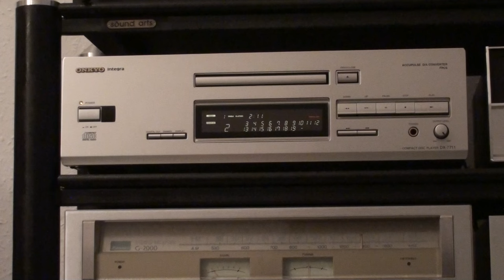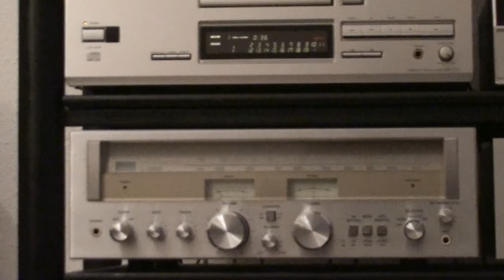Dali Lektor 1 Test I.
Dali Lektor 1 - AKAI AM 2800 - Onkyo DX 7711